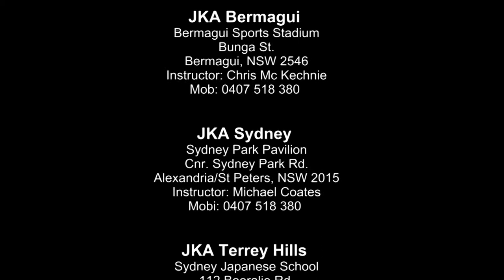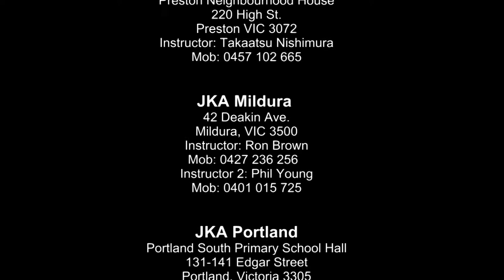Australia vs Indonesia - Men's Team Kumite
Australia vs Indonesia
Men's Team Kumite
2014 The 13th Funakoshi Cup World Karate-Do Championship
Location: Nippon Budokan